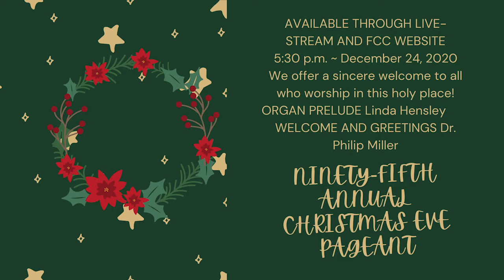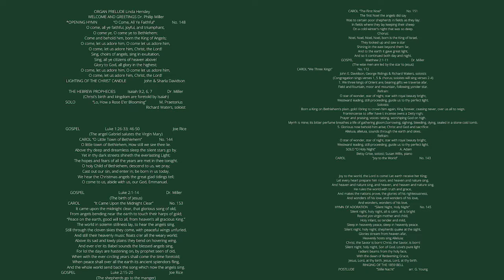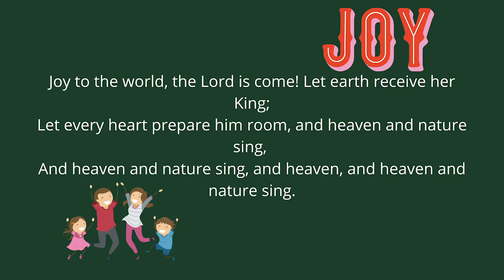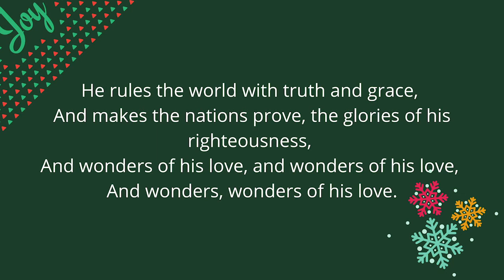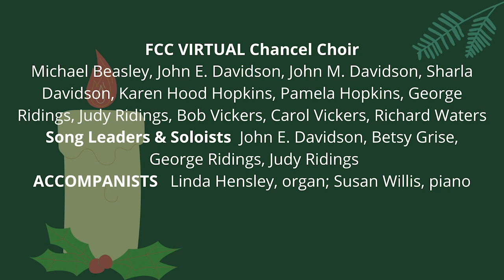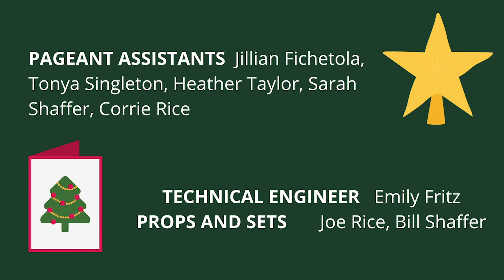Christmas Eve 2020 Worship Service